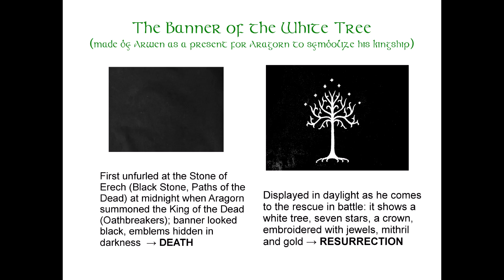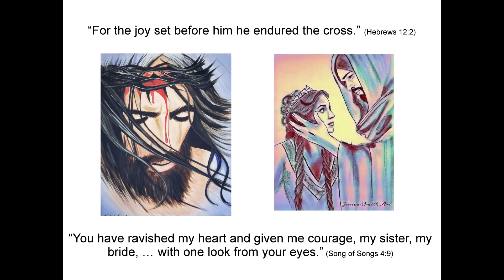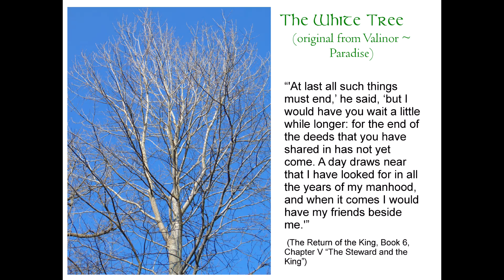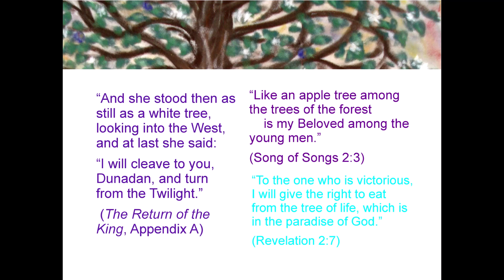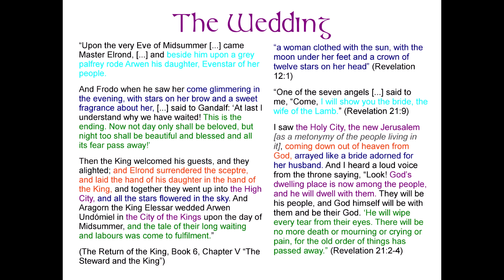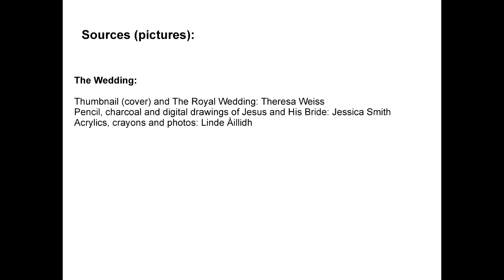The Lord of the Rings: Parallels to Jesus (part 4)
Part 4: Aragorn and Arwen: The Royal Wedding.

This series explores how Tolkien's epic trilogy features characteristics of Jesus, especially in Aragorn and Arwen; accompanied by a slideshow of original artwork.

Credits to the following artists (Pictures used with permission, in order of appearance, details see end of video):
Theresa Weiss
Jessica Smith